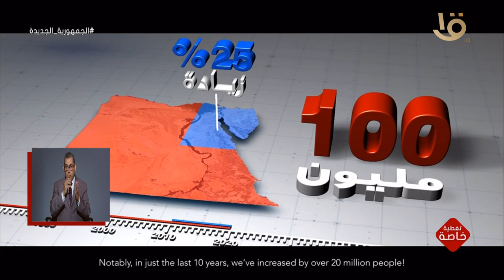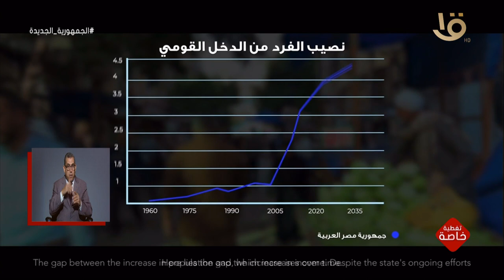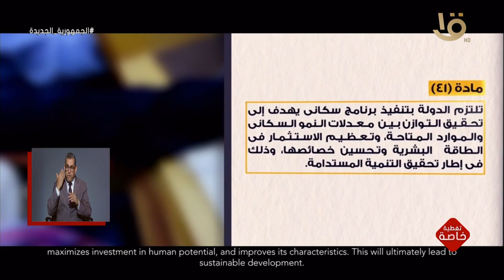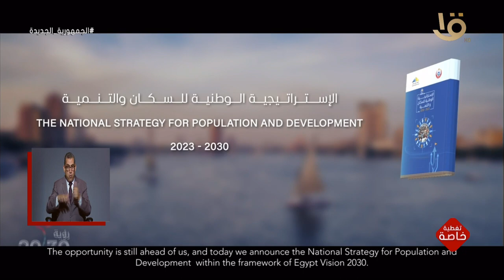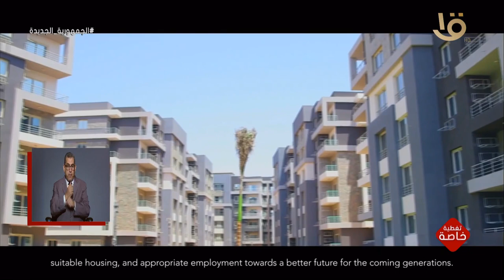"السكان والتنمية.. التحديات والفرص"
تغطية خاصة | "السكان والتنمية.. التحديات والفرص"